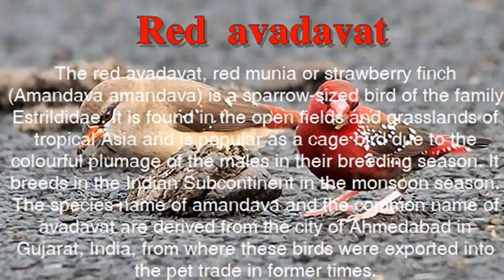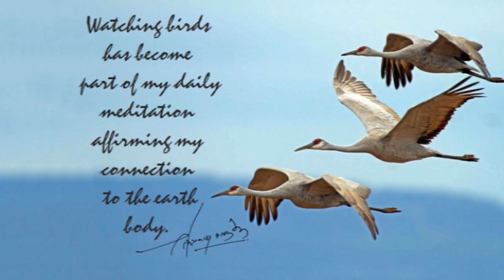Red Avadavat [लाल मुनिया]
This small finch is easily identified by the rounded black tail and the bill that is seasonally red. The rump is red and the breeding male is red on most of the upper parts except for a black eye-stripe, lower belly and wings. There are white spots on the red body and wing feathers. The non-breeding male is duller but has the red-rump while the female is duller with less of the white spotting on the feathers.